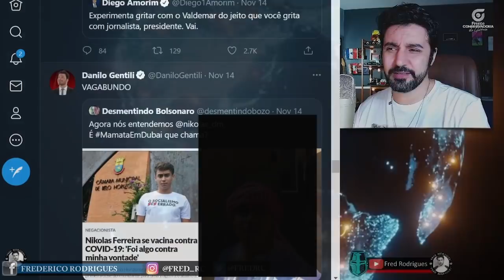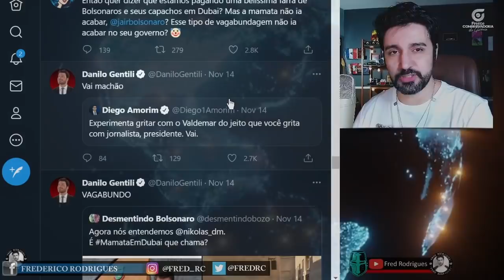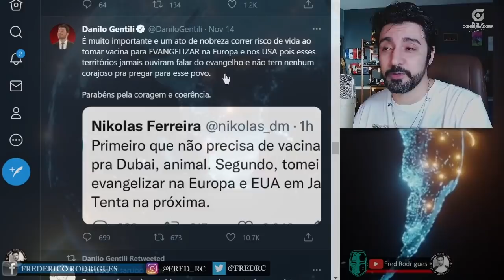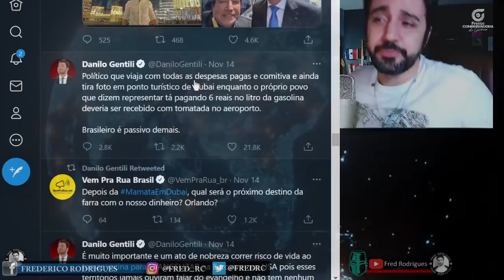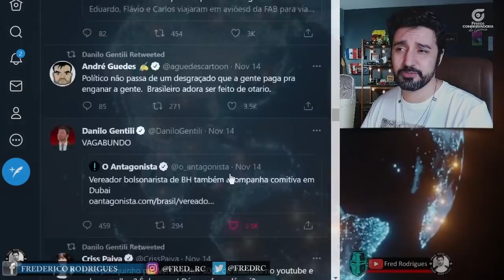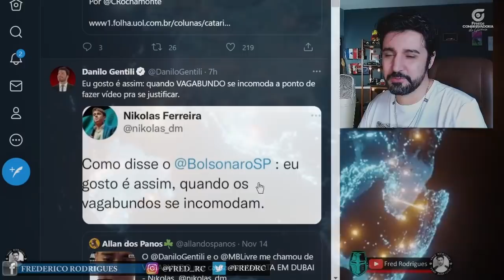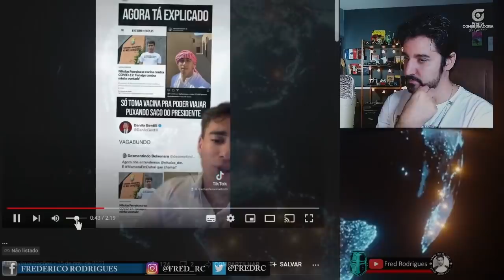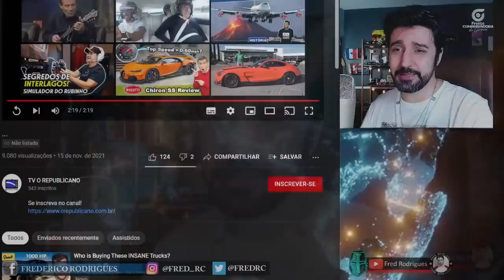VEXAME! Gentili e Nando Moura se Unem contra Nikolas Ferreira e Passam Vergonha Gigantesca!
Agora você pode se tornar um Apoiador Oficial da nossa Missão de levar a Verdade através de Conteúdo de Qualidade que a Imprensa jamais irá mostrar.
e à partir de apenas R$ 10 por mês você se torna um membro com direito a nota pessoal de agradecimento e a conteúdo exclusivo no futuro.

A turma dos isentões anti-bolsonaristas tentou atacar o vereador Nikolas Ferreira e se deu mal. Nando Moura, Danilo Gentili e afins uniram suas forças para passar vergonha em conjunto após vídeo do vereador destruir suas narrativas.

Gosta do nosso conteúdo, quer contribuir e nos ajudar a crescer? Faça uma contribuição de qualquer valor. Todos os apoiadores receberão um agradecimento no final da semana.